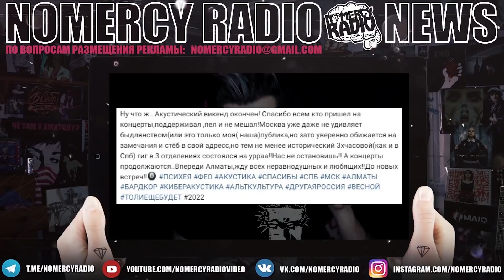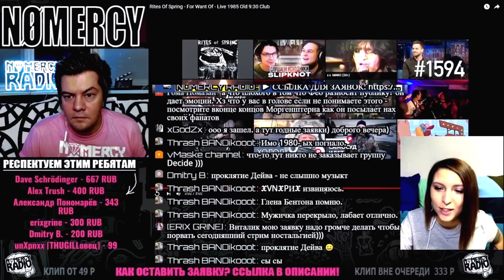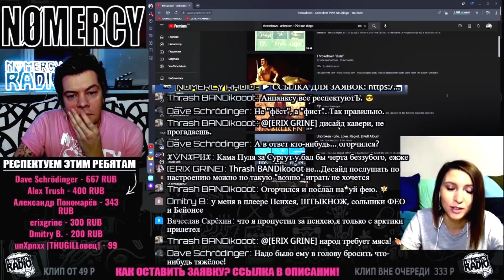ФЕО (ПСИХЕЯ) СНОВА СКАНДАЛИТ С ПОКЛОННИКАМИ - Москва не удивляет быдлянством | МАЙТИОРИ | MASSFACE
ФЕО (ПСИХЕЯ) СНОВА СКАНДАЛИТ С ПОКЛОННИКАМИ - Москва уже даже не удивляет быдлянством (с) | МАЙТИОРИ | MASSFACE

► ССЫЛКИ:
МЫ В ТЕЛЕГРАМ: @nomercyradio